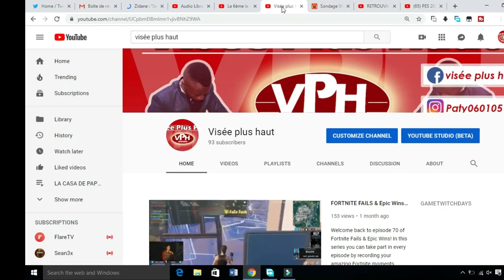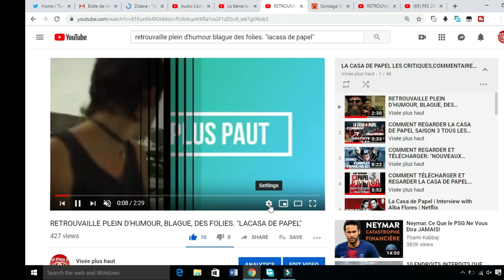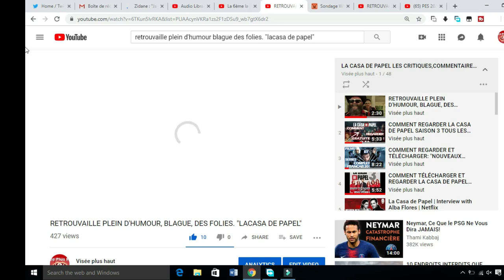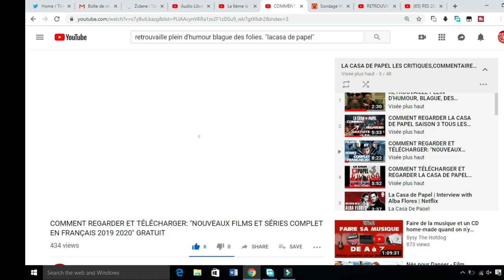COMMENT REGARDER LES VIDEOS EN HD SUR YOUTUBE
Dans ce tuto je vais vous montres en détaille comment regarder les vidéos en haute définition sur youtube COMMENT REGARDER LES VIDEOS EN HD SUR YOUTUBE
parce que beaucoup des mes demandes comment faire alors je vous propose de regarder la vidéo avec attention et vous allez voir comment faire. Pour plus des vidéos consulter